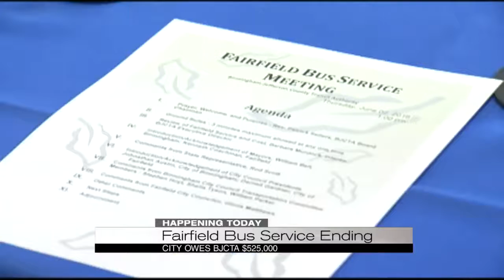Fairfield bus service ending